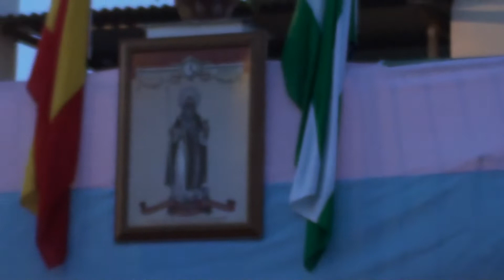DÍAS DE PASIÓN 2021 : ROSARIO DE CHURRIANA ( GlORIAS MÁLAGA ) 2021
El pasado domingo 17 de Octubre a las 18:30 tuvo lugar la Salida Procesional de Nuestra Señora del Rosario , lo hizo en unas andas y con el acompañamiento musical de la Banda Maestro Eloy García @bmeloygexpiracion desde la Parroquia de San Antonio Abad en el barrio de Churriana .

ITINERARIO :

Plaza de San Antonio Abad , Camino Nuevo , Teresa Blanco , Torremolinos , Maestro Vert , Gavilanes , Lomita , Vega , Plaza de la Inmaculada , Camino Nuevo , Plaza de San Antonio Abad .

Un nuevo vídeo de DÍAS DE PASIÓN donde estuvo grabando la procesión de la Virgen del Rosario durante todo el recorrido .